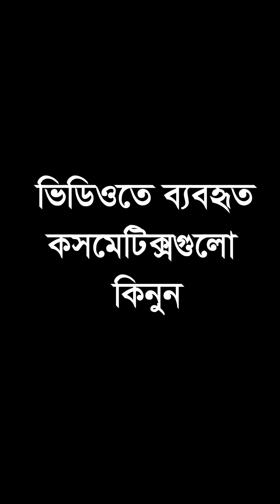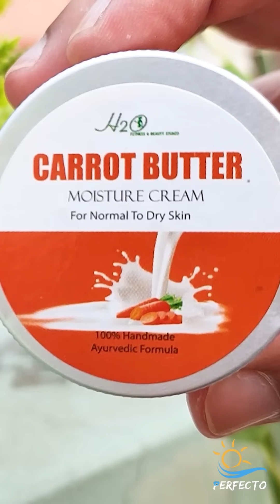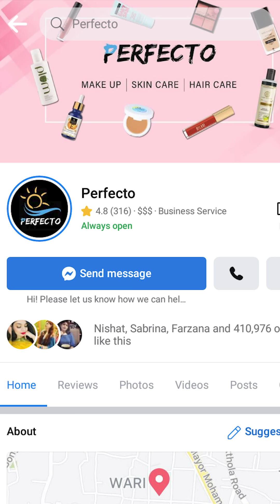Vintage Makeup Tutorial